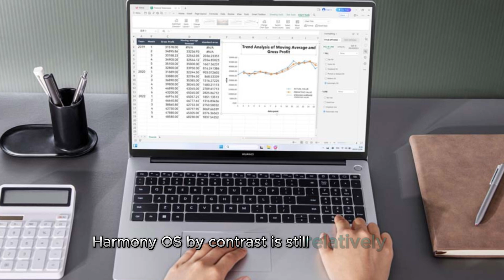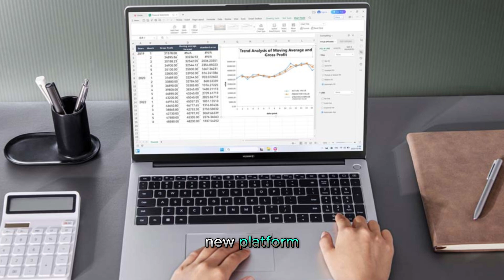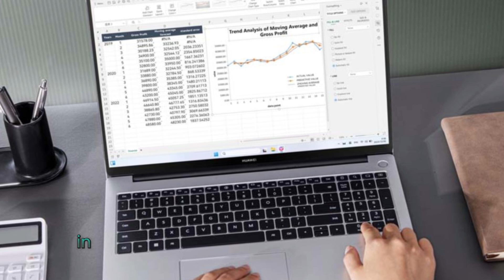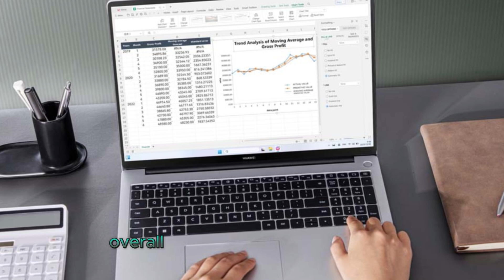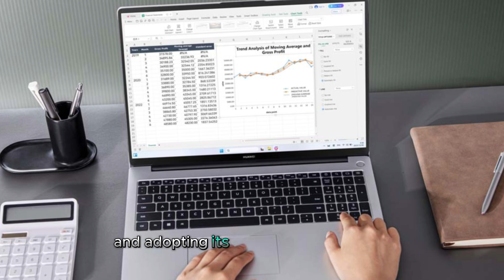Next-gen Huawei PCs will ditch Windows for HarmonyOS: Chairman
🚀 Welcome to FuturaVibe! 🌟

Here, the future meets today in a world bursting with groundbreaking ideas and innovations! If you’re passionate about what lies ahead, you’ve come to the right place. We’re dedicated to delivering the latest and greatest in technology—from mind-bending AI advancements 🤖 that are changing industries to revolutionary sustainable tech 🌱 paving the way for a greener planet.

At FuturaVibe, we believe that tomorrow’s tech will do more than just amaze us—it will transform our lives. 🌍 Our channel is your backstage pass to explore the marvels of modern science and the potential of emerging technologies, bringing you closer to the trends and ideas shaping the future. Dive in with us as we break down complex concepts, analyze the latest gadgets, and uncover innovations that push the boundaries of possibility. 🚀

Whether you’re a tech enthusiast, a curious learner, or a future-focused dreamer, you’ll find something to inspire you here. 🌠